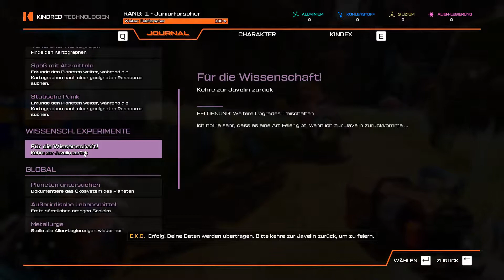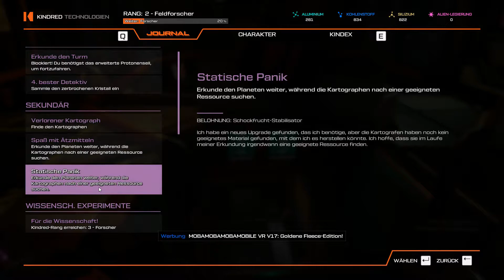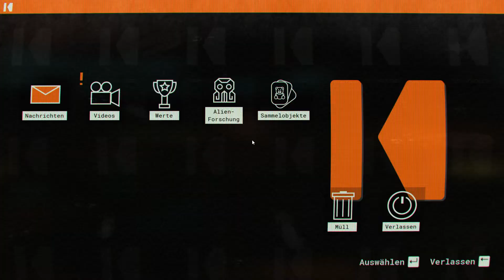Mia spuin Journey to the Savage Planet #09 - Beförderung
Ein Zwei-Mann-Ausflug mit dem Ziel, einen neuen Planeten für die Menschheit zu erschließen.
Außerdem soll das Spiel ja noch eine überschaubare, aber unterhaltsame Spielzeit haben.